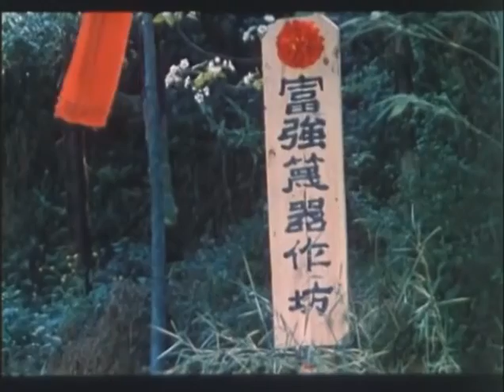《生财有道》国产经典老电影 SD 国语 华语彩色故事片 主演：赵子岳、凌元、陈强 华语老电影📽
《生财有道》是1983年北京电影制片厂出品，由谢添执导，赵子岳、陈强等主演的一部喜剧电影。
剧情简介：
任老乐（赵子岳饰）为儿子娶媳妇出了个好主意，要两家凑钱，合买一台手扶拖拉机，这样既成全了孩子的婚事，又添了个好劳力，两全其美。谁知这事却遭到老伴乐婶（凌元饰）和李老大（陈强饰）的反对。任老乐既当不了老伴的家，也做不了亲家的主，最后，他只得壮着胆子，用房料换了台手扶拖拉机。就在李老大家上梁之喜的时候，任老乐的拖拉机开来了，这一下把众人都吸引走了，闹得李老大好不败兴。他一气之下，把会开拖拉机的儿子拽回了家。天下大雨，拖拉机停在空场动不了窝，急得任老乐团团转，他总算把拖拉机拖回了家，又被乐婶关在门外。但是任老乐的苦心到底没有白费，那台手扶拖拉机还真给他争了口气，同李老大的锄把子"竞争"了两个回合，皆获全胜。第一次是运肥，弄得李老大"独吞"不成，却累了个四脚朝天；第二次是帮工，使李老大的"竹杠"没敲成，自己倒帮了困难户弯人的大忙。后来任老乐又跟弯人合开了篾器作坊，搞起了多种经营来，小日子眼瞧着往上发。李老大呢，要说他发家的路子不正，他可不服气，可他总搞邪的歪的，还挣出绝招……